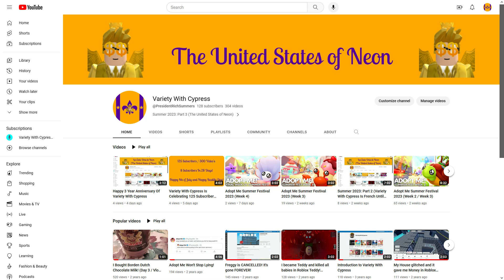Summer 2023: Part 3 (The Royalty States of Neon / The United States of Neon)